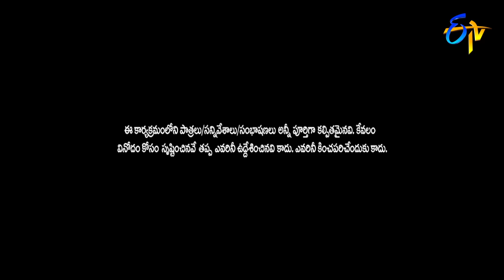Bullet Bhaskar, Sunami SudhakarPerformance | Extra Jabardasth | 24th August 2018 | ETV Telugu